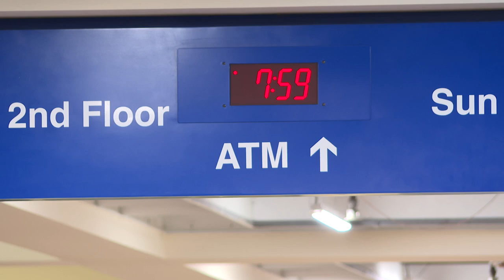Passengers stuck on planes during stormat Eppley Airfield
"The skies went dark and the wind started to pick up, so we were like 'uh oh.’”  Waylon Rayburn from Geneva, Nebraska was returning from a school trip to Ireland. He said the crew tried to deplane passengers quickly but...  "People at the front of the plane weren't freaking out too much because it must not have been moving as much as the back. We were all the way in the back. So like, to us, it was like, it was scary. It was like shaking all over the place.”